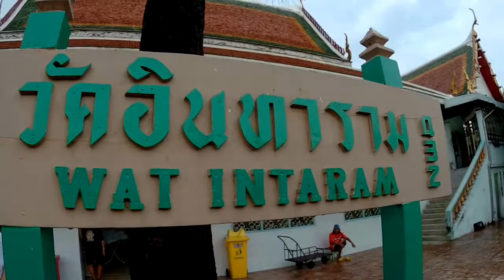งานบวชซัน 1 เม.ย.60